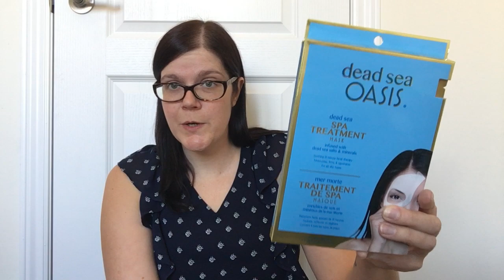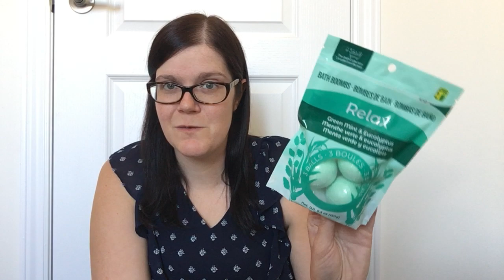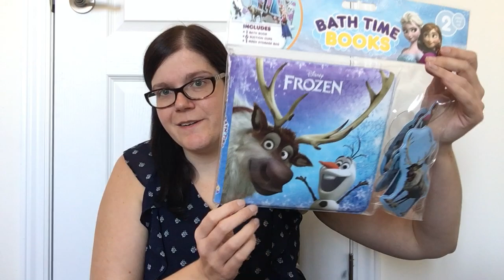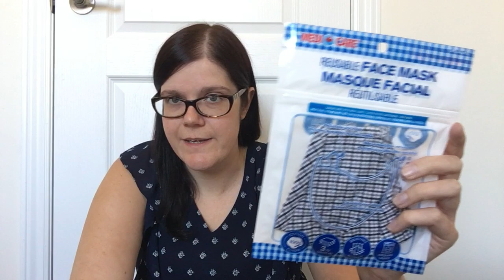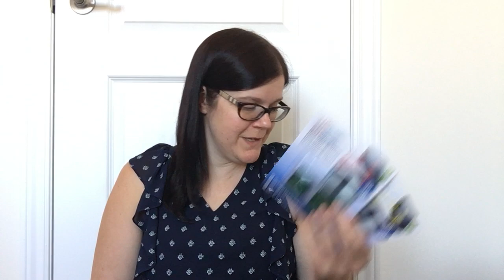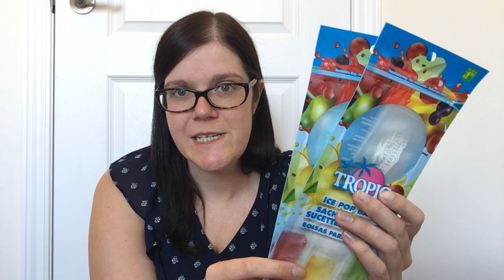Dollarama Haul - Exciting new items!!!😁 - July 25, 2020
Stay safe, healthy and happy!🙂